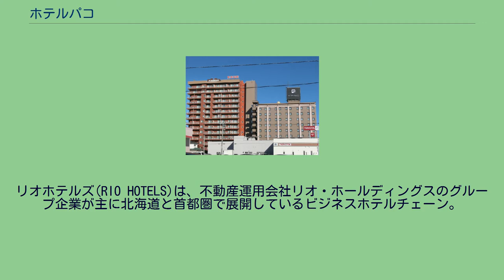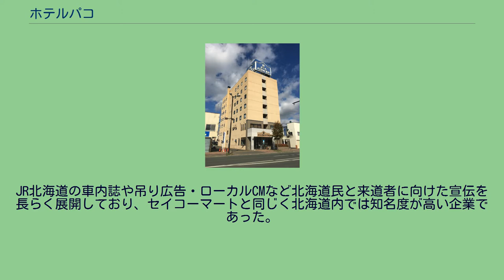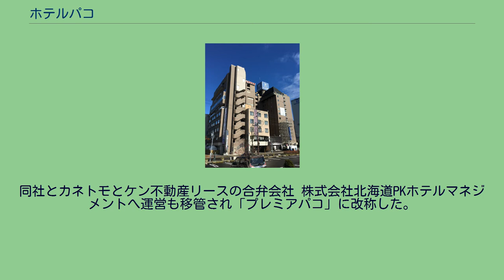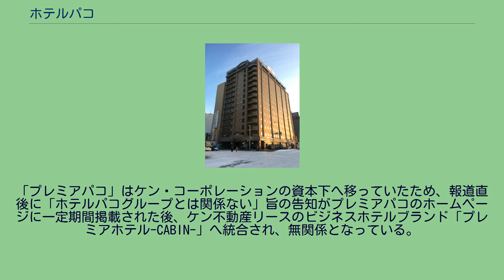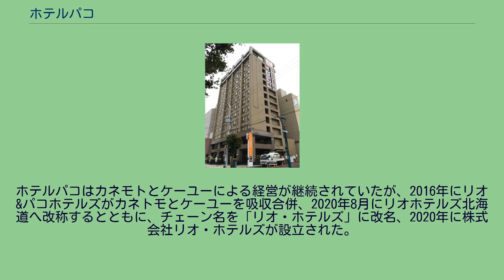ホテルパコ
経営破綻した企業(北海道)
リオホテルズ(RIO HOTELS)は、不動産運用会社リオ・ホールディングスのグループ企業が主に北海道と首都圏で展開しているビジネスホテルチェーン。
1966年（昭和41年）に北海道札幌市でギフト用品販売会社として株式会社カネトモとして創業。
1987年（昭和62年）にビジネスホテル事業に進出し、帯広市にホテルパコ帯広を開業。
同業他社に先駆けて天然温泉の大浴場を併設したことで差別化を図り、1990年代には釧路・札幌・旭川・函館へも進出し、ホテルパコチェーン(HOTEL PACO CHAIN)を形成した。
JR北海道の車内誌や吊り広告・ローカルCMなど北海道民と来道者に向けた宣伝を長らく展開しており、セイコーマートと同じく北海道内では知名度が高い企業であった。
しかしながら2000年代に入りルートインホテルズ・東横イン・スーパーホテルなどが相次いで道内各地に新築ホテルを開業したことで価格競争が始まり、収益が徐々に低下。
2004年にホテルパコJr.札幌ススキノの不動産をケン・コーポレーションに、2005年に帯広1・旭川の不動産をゴールドマン・サックスへ売却し、リースバックによる運営に切り替えた。
天然温泉を備えた高級指向のビジネスホテル「ラ・ビスタ」が進出した釧路と函館は、日帰り入浴施設並みの天然温泉大浴場とリラクゼーション設備を備えた新館を2008年-2010年にかけて竣工させたが、不動産証券化で外部から建築費用を賄う目論見がリーマン・ショックの影響で頓挫し、建設費用の負債を抱えることになり経営を圧迫するようになった。
2010年には開業まもない新館を擁していたホテルパコ釧路を新設会社の株式会社ケーユー（KU）へ分割承継した。
2012年に前出のゴールドマン・サックスに不動産を売却した帯広1・旭川の所有権がケン・コーポレーションに譲渡。
同社とカネトモとケン不動産リースの合弁会社 株式会社北海道PKホテルマネジメントへ運営も移管され「プレミアパコ」に改称した。
2015年3月17日付で宿泊価格競争の激化などを背景に資金繰りが悪化したことを理由に、函館・帯広・釧路・北見のホテルパコを運営していたカネトモとケーユーは東京地方裁判所へ民事再生法の適用を申請し倒産。
カネトモの負債は約72億5千万円、ケーユーの負債は約26億5千万円。
リオ・ホールディングスが再建スポンサーとなる。
「プレミアパコ」はケン・コーポレーションの資本下へ移っていたため、報道直後に「ホテルパコグループとは関係ない」旨の告知がプレミアパコのホームページに一定期間掲載された後、ケン不動産リースのビジネスホテルブランド「プレミアホテル-CABIN-」へ統合され、無関係となっている。
リオ・ホールディングスはカネトモの支援前よりホテルの運営を行っていたことから、再建スポンサー内定後より「リオ&パコホテルズ」名称でチェーンが統合された。
ホテルパコはカネモトとケーユーによる経営が継続されていたが、2016年にリオ&パコホテルズがカネトモとケーユーを吸収合併、2020年8月にリオホテルズ北海道へ改称するとともに、チェーン名を「リオ・ホテルズ」に改名、2020年に株式会社リオ・ホテルズが設立された。
道内 本州 ☆はプレミアパコとして営業していたホテル。